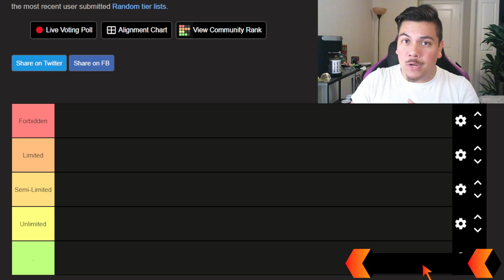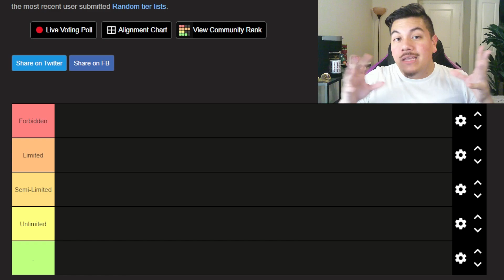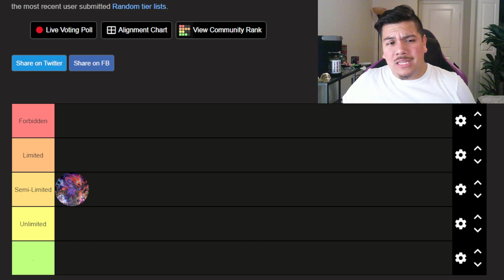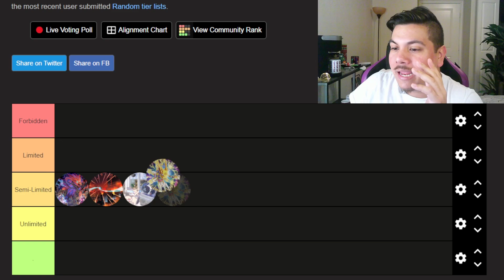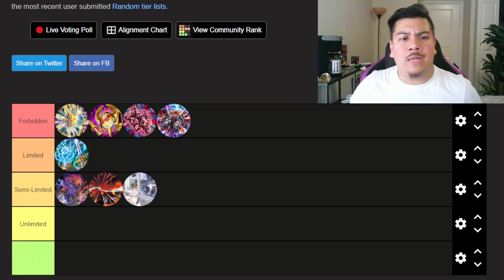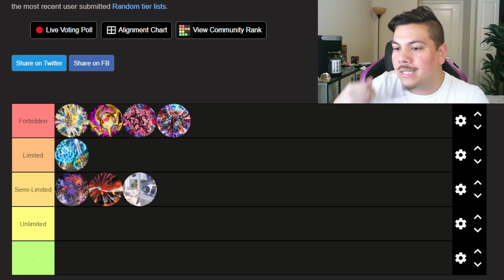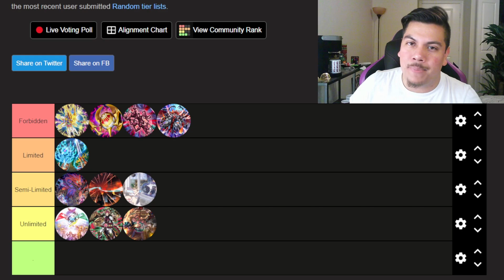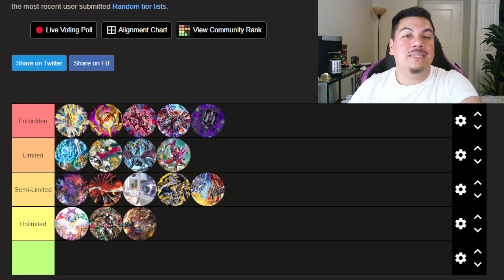Get Ahead of the Game: Yu-Gi-Oh! Banlist Prediction 2024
I can develop and design more awesome SWAG with your help!

Thank you guys so much for watching! HMU on Instagram to chat/discuss any and all things Yu-Gi-Oh! ✌🏼

0:00 Intro
2:30 Banlist Predictions
15:00 Outro